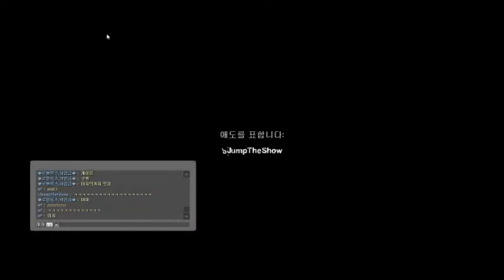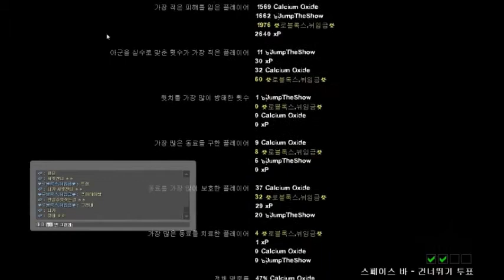☣roblox,nwi imgeum☣'s l4d2 play - Back To School 6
한 날짜 Play Date : 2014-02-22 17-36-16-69
모드 Mode : 캠페인 Coop / 어려움 Hard
함께한 이 Joined Player(s)